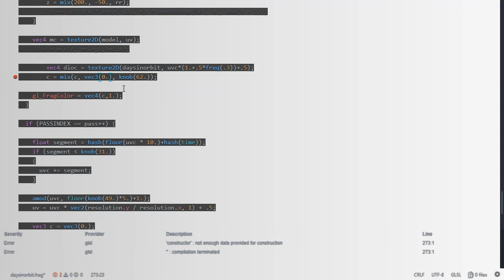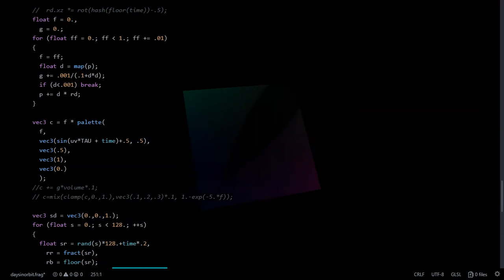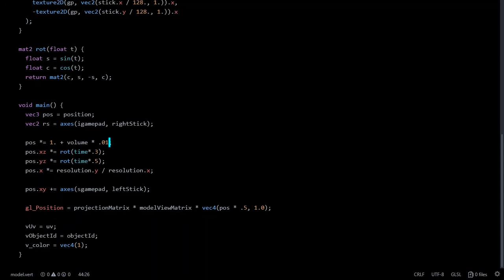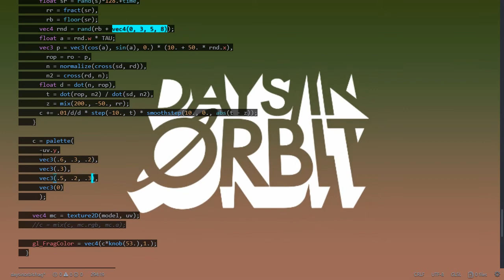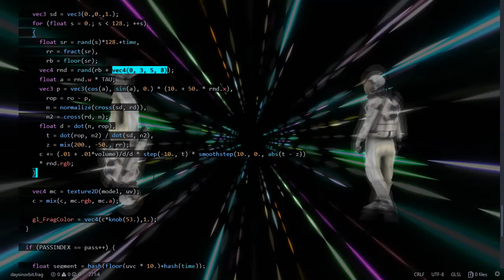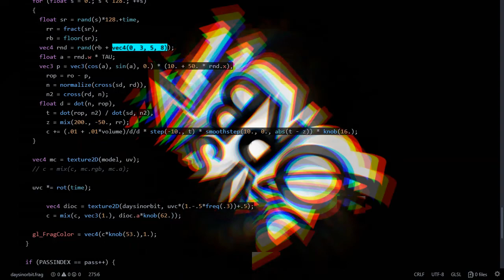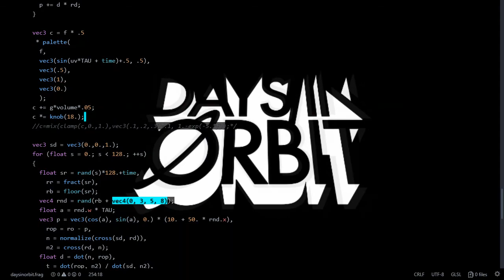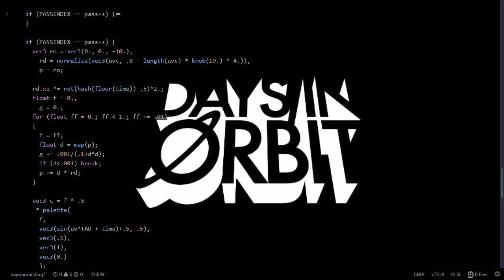Visual Live Coding with Veda on Days In Orbit at La Briche Foraine 2018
This video focuses on the live coding performance. To listen to Days In Orbit in higher quality, check

Performance for the concert of Days In Orbit, recorded at La Briche Foraine 2018.